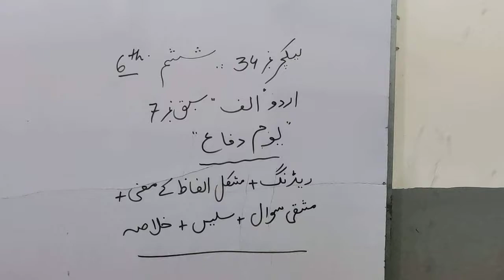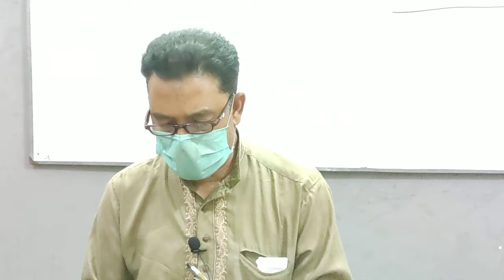Class#6th Urdu A Ch#7 Lecture#34